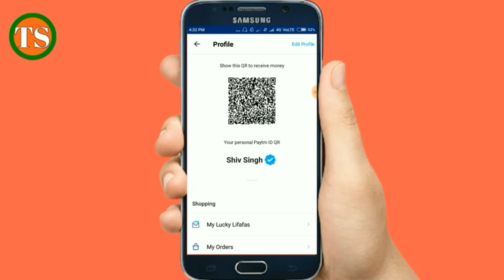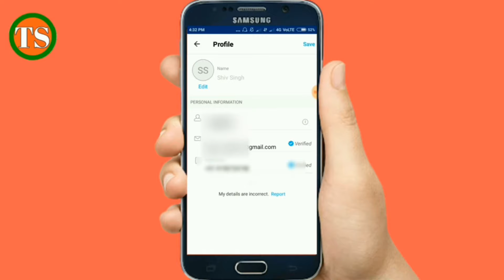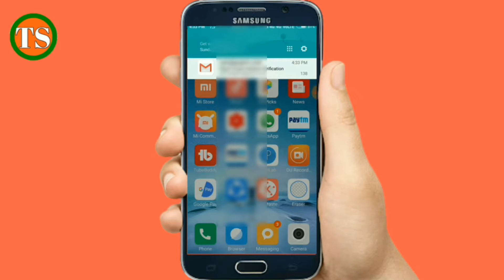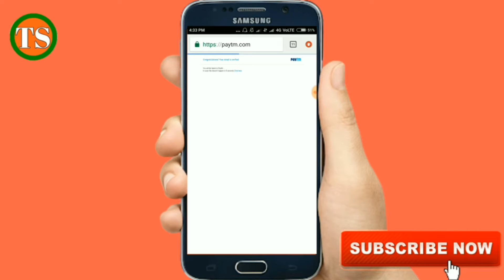Paytm mein email verify kaise kare !! Paytm me email id kaise daale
Your Queries -👇
1) Paytm mein email verify kaise kare
2) Paytm account me email verify kaise kare

paytmemailidkaise daale